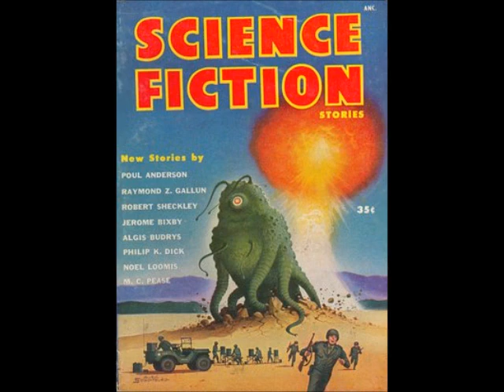The Eyes Have It - Philip K. Dick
The Eyes Have It (short story) by Philip K. Dick

"It was quite by accident I discovered this incredible invasion of Earth by lifeforms from another planet..."

Published 1953 ~ Science Fiction Stories